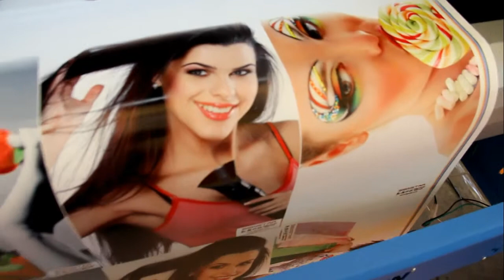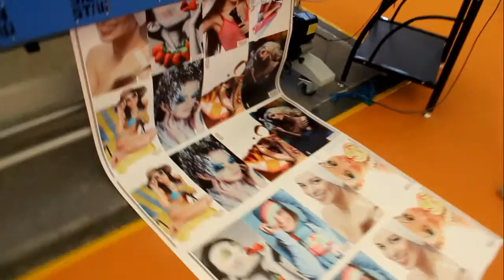Signstar SJ1802E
SIGNSTAR eco solvent printer with DX5 head, high resolution, perfect printing quality